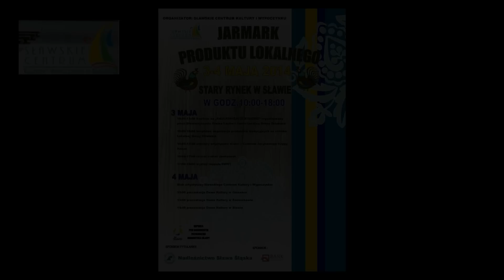SCKIW Jarmark produktu lokalnego 3.05.2014